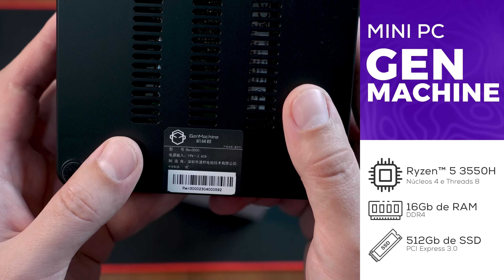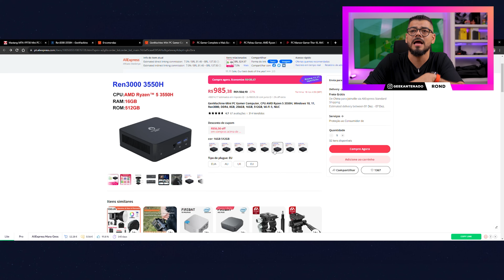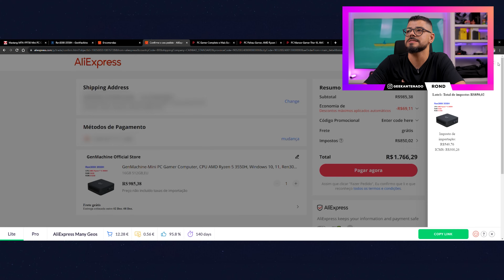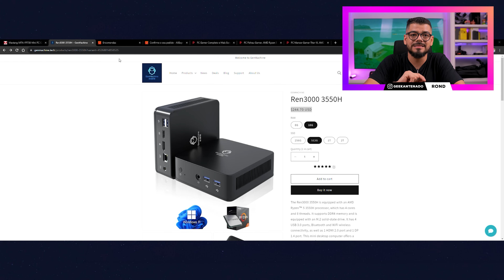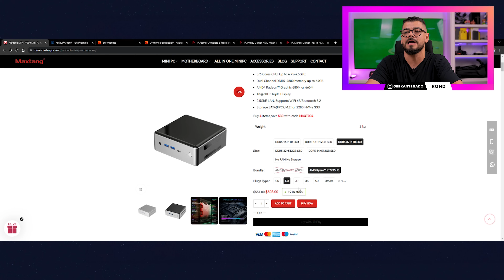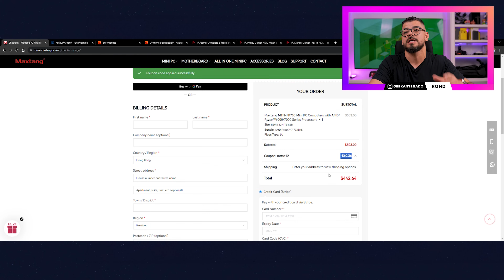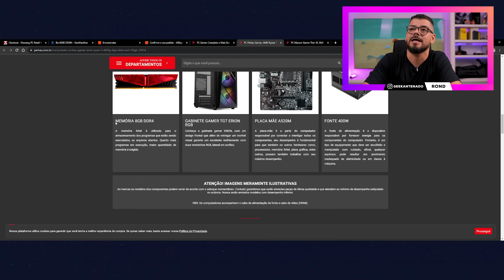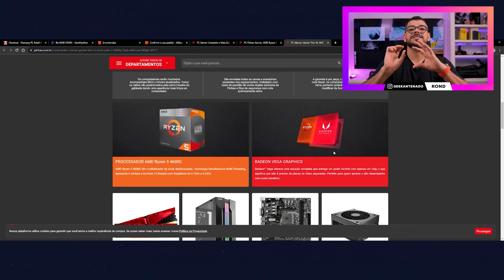AINDA VALE A PENA COMPRAR MINI PC DA CHINA? QUAIS AS OPÇÕES QUE TEMOS?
Mini PC GenMachine Ryzen 5 3550H